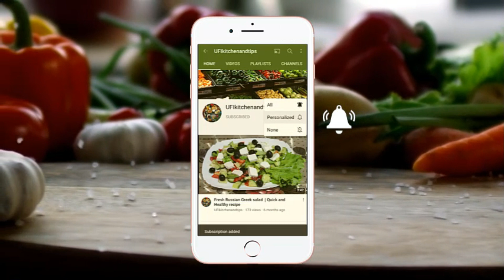Chicken Popcorn Recipe | Crispy Chicken Popcorn Recipe| Easy Snack | куриный попкорн Рецепт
How to make Chicken Popcorn Recipe .I hope you like it and try it. I have more delicious recipes for you.